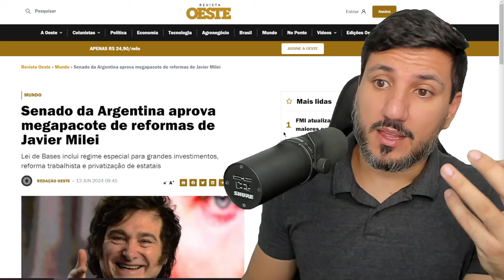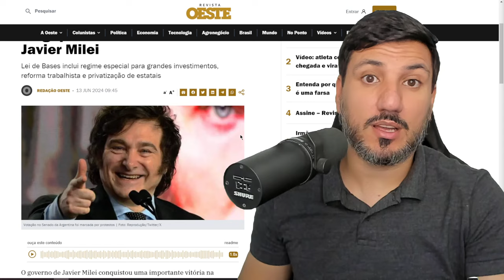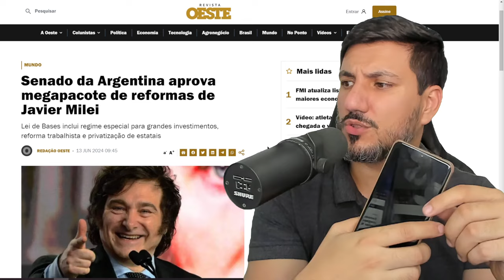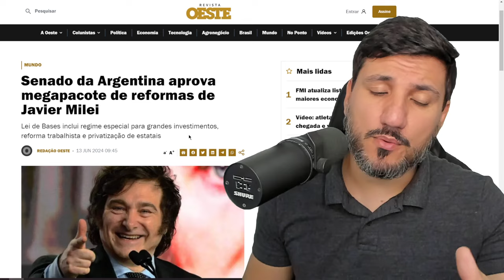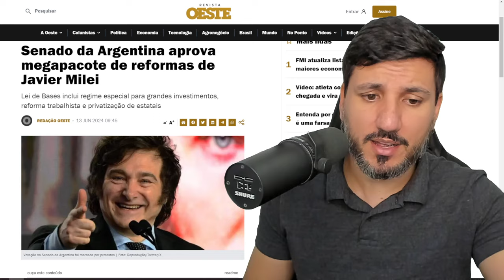JAVIER MILEI CONSEGUE VAI FAZER A ARGENTINA PASSAR O BRASIL RAPIDINHO!